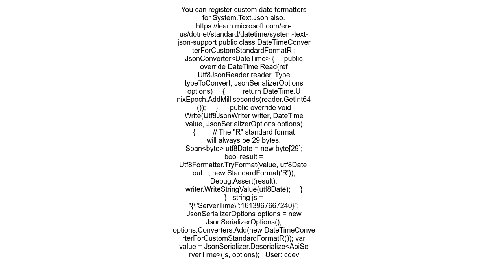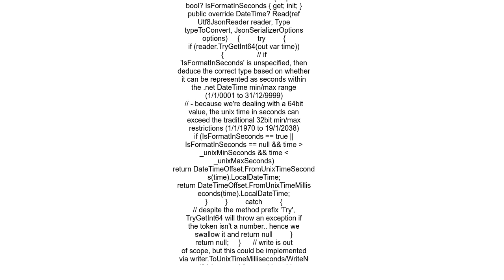Deserialise Json Timestamp with System Text Json